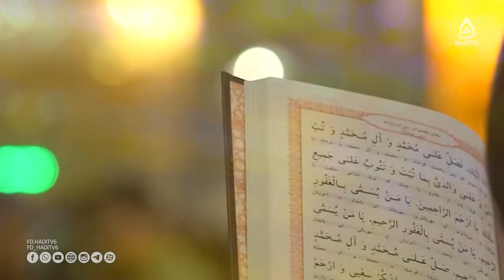کلیپ تصویری ولادت امام رضا(ع)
نریشن‌خوان: محمد جاوید

بوسه‌ها نجمه زند بر سر و روی پسرش / پدرش خنده‌زنان شاکر درگاه خداست
آمده تا که شود جای‌نشین پدرش / او ولیعهد شهِ هفتم درگاه ولاست
سومین نام علی بین امامان باشد / حجت هشتم حق بر همۀ ارض و سماست
او پسندیدۀ خالق بوَد و خلق و رسول / زین جهت نام شریفش مزین به رضاست
نقل از حضرت صادق شده دربارۀ او / عالم آل‌رسول است و به دانش دریاست
ای خوشا موسم میلاد و کنار حرمش / حرمش غرق سرور است و بهشتی‌مأواست
ای خوشا گوش به نقاره سپردن آنگه / که طربناک به میلاد رضا غرق نواست
ای خوشا دیدن آن خیل عظیم زائر / که به لب‌های همه بهر رضا ذکر ثناست
ای خوشا نوش ز سرچشمۀ سقاخانه / جرعه‌ای آب که یادآوری آب بقاست
ای خوشا ولولۀ شادی عشاق رضا / که قلوب همگی از غم و اندوه رهاست
ای خوشا روشنی چشم به انوار رخی / که پس پرده بود دیدن رویش رؤیاست